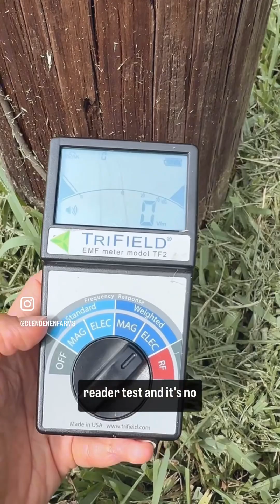Shielding EMF (Electromagnetic Frequency)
1. Limit Use of Wireless Devices: Use wired connections for internet and phones when possible. Limit time spent on mobile devices.
 2. Keep Distance: Keep electronic devices like phones and tablets away from your body. Use speakerphone or earphones for calls.
 3. Turn Off Devices: Turn off Wi-Fi routers and other wireless devices when not in use, especially at night.
 4. Use EMF Shields: Consider using EMF shielding products like cases, mats, and paints designed to reduce exposure.
 5. Maintain a Healthy Lifestyle: A healthy diet, regular exercise, and proper hydration can help your body mitigate the effects of EMF exposure.
 6. Optimize Bedroom: Make your bedroom an EMF-free zone by keeping electronics out and ensuring your sleep environment is shielded.
 7. Grounding: Spend time outdoors barefoot on grass or sand to help balance your body’s electrical charge.
 8. Use Airplane Mode: Switch your phone to airplane mode when not in use to reduce radiation.
 9. Install EMF Filters: Use filters to reduce dirty electricity in your home.
 10. Reduce Smart Device Use: Minimize the use of smart devices and smart home technologies that emit EMFs.